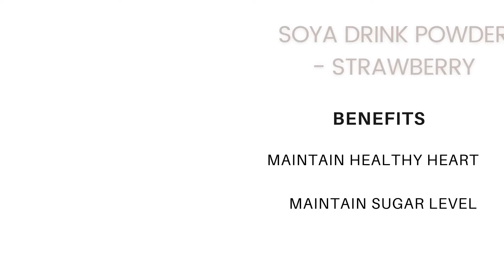Eat Soya Soya milk powder strawberry for child healthy drink 200g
How to Made healthy soya drink powder recipe Eat soya Present Healthy Soya drink powder banana oat mix shake recipe